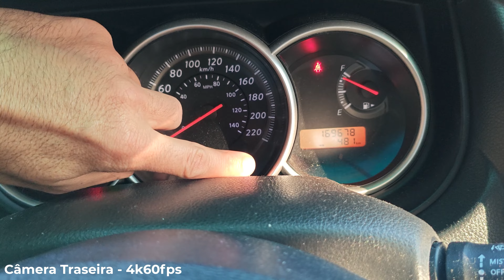TESTANDO AS CAMERAS DO POCO F6 NO DIA A DIA! O RESULTADO PODE SURPREENDER!